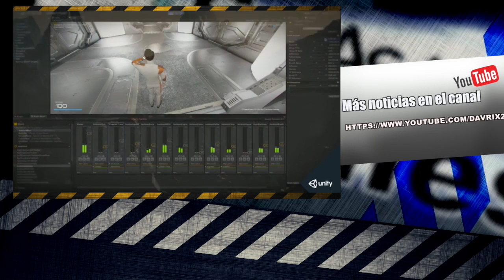Unity 5, otro motor gráfico para la NEXT GEN Increíbles imágenes